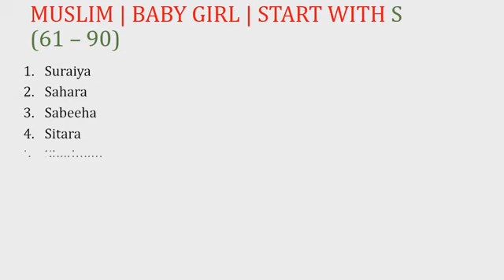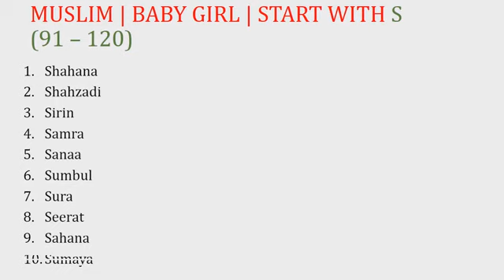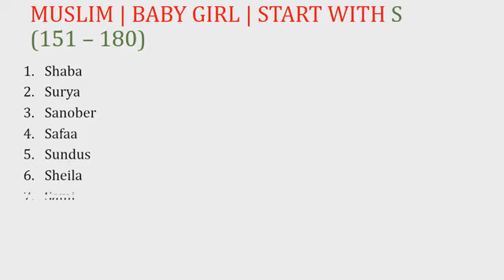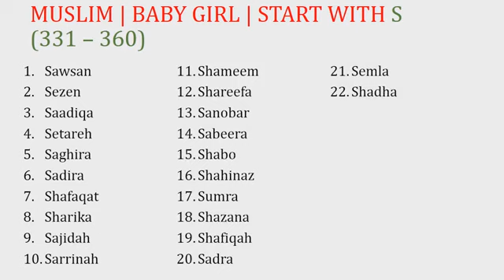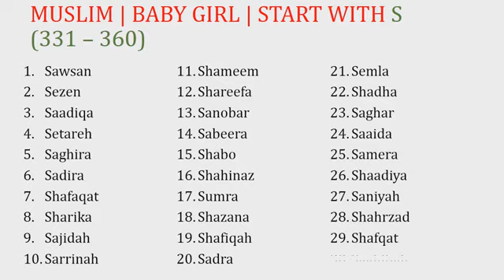Popular Muslim Baby Girl Names Starting with S